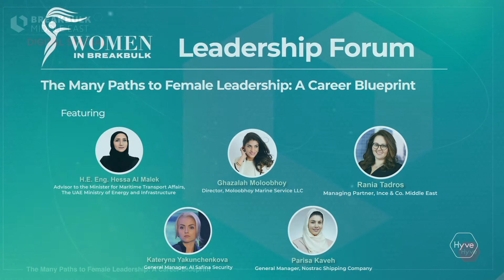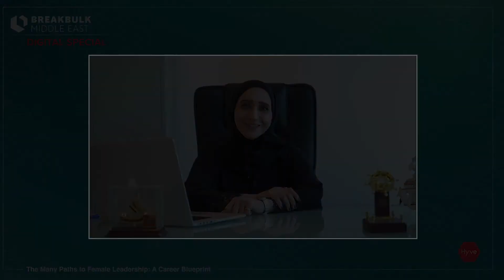H.E. Eng. Hessa Al Malek emphasizes on women in leadership distinctives